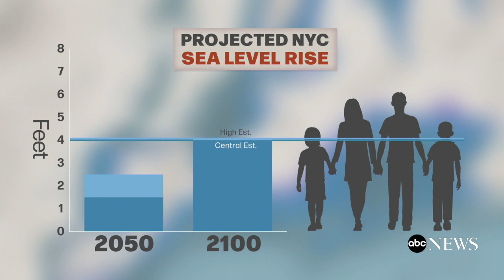Can New York City adapt to rapidly rising sea levels?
As sea levels rise at faster rates, coastal communities around the world face an existential dilemma: adapt or leave. That’s the case in New York City.